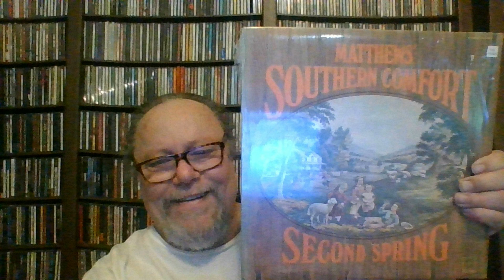Mathews' Southern Comfort - Ballad Of Obray Ransey